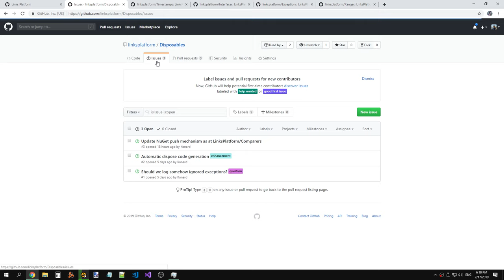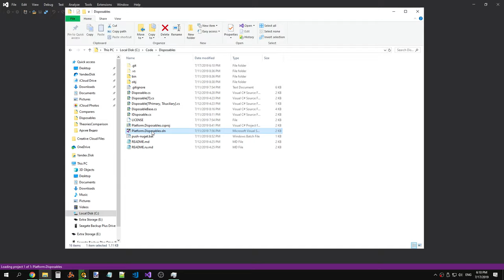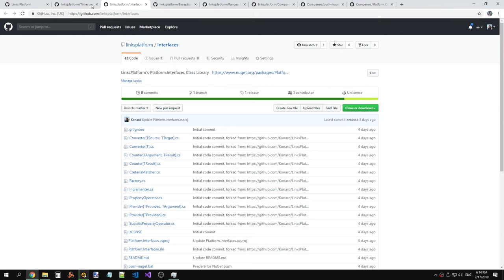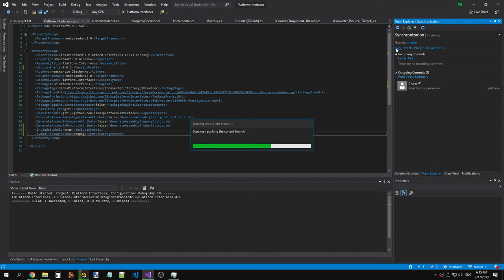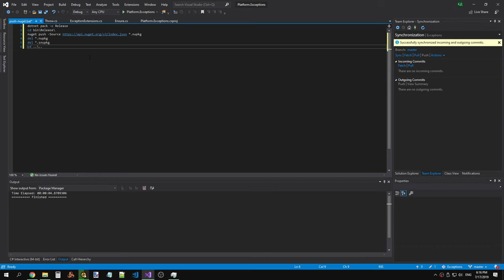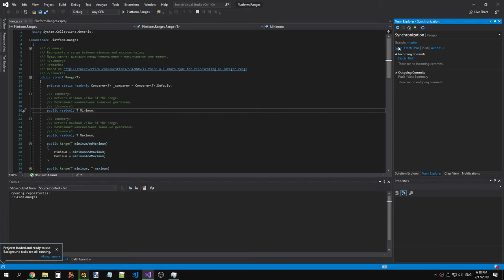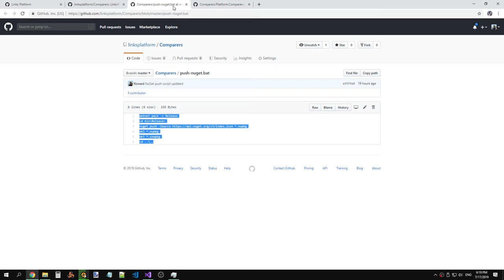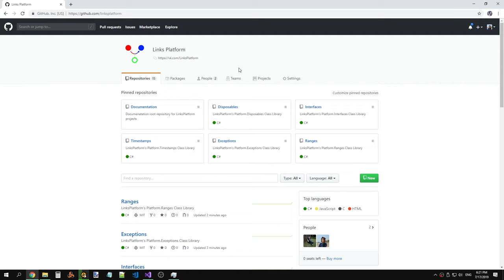Updating NuGet pushing script and settings in LinksPlatform's packages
Raw recording.